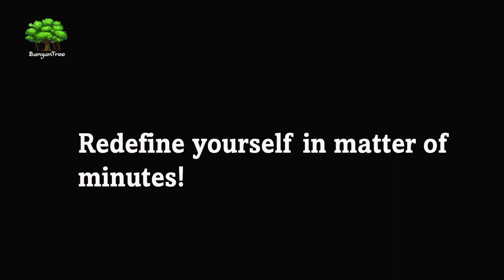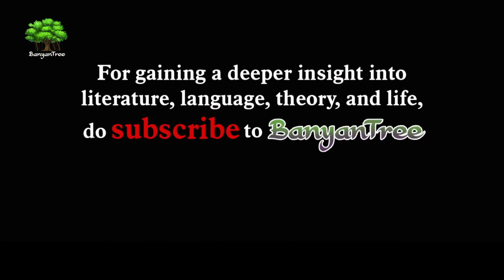How to perform BRILLIANTLY in your (teaching)job interview!/ Dr. A. Raghu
Your (teaching) job interview is a defining moment in your life. This video equips you to face it, and perform brilliantly in it.